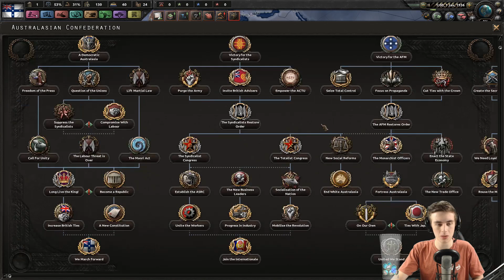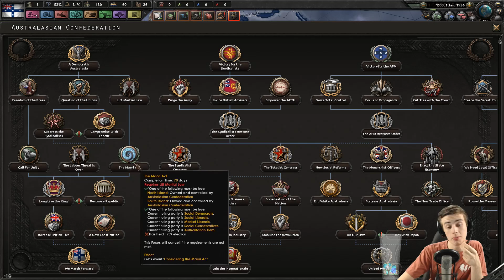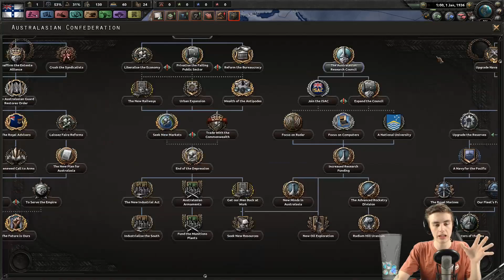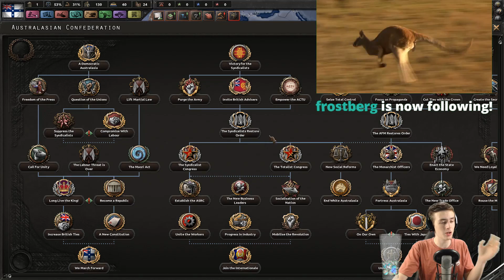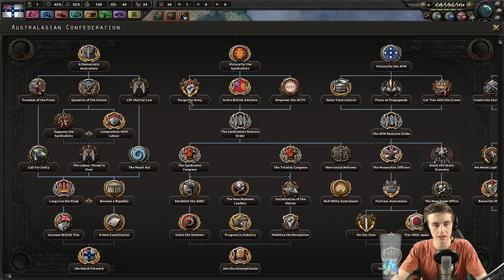HOI4 Kaiserreich: Australasia Reclaims the Empire #1 - Politics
Damn son - the Australasian Confederation is the best nation in Kaiserreich to date. So many paths to follow, and a powerful navy to boot!